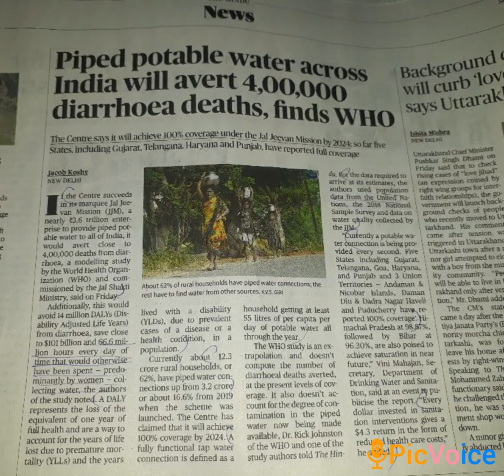Piped potable water😊💙@Competitive_exams77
nevergiveup @UPSC TAMIL UN Reports ‘off the charts’ melting of Glaciers

The world’s glaciers melted at dramatic speed last year and saving them is effectively a lost cause

It was reported by the United Nations  as climate change indicators once again hit record highs.

Key Highlights:

The last eight years have been the warmest ever recorded

According to the UN’s World Meteorological Organisation,  the  concentrations of greenhouse gases such as carbon dioxide hit new peaks

Antarctic sea ice fell to its lowest extent on record

The melting of some European glaciers was off the charts as reported in annual climate overview of WMO

Sea levels are also at a record high, having risen by an average of 4.62 millimetres per year between 2013 and 2022

It is double the rate it was between 1993 and 2002.

Record high temperatures were recorded in the oceans where around 90% of the heat trapped on Earth by greenhouse gases ends up.